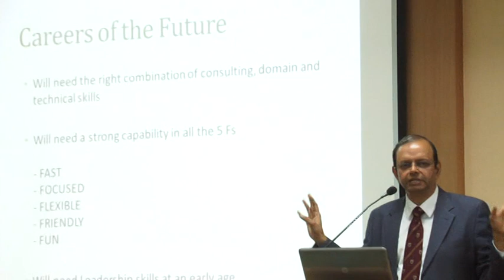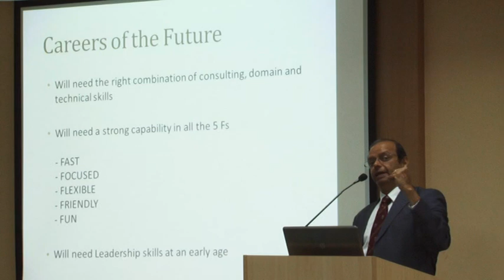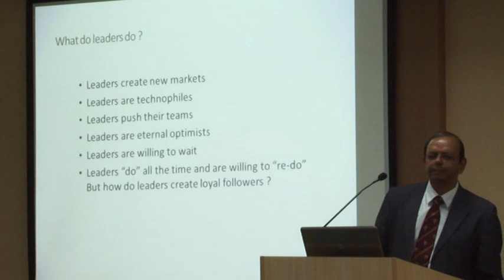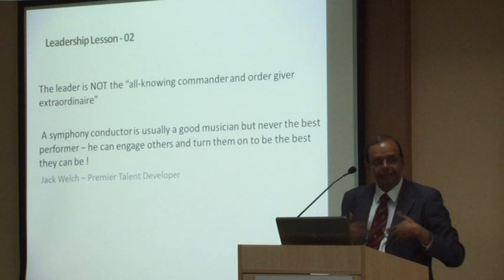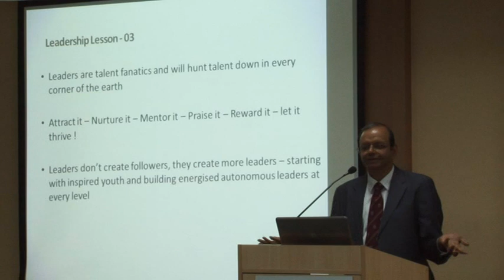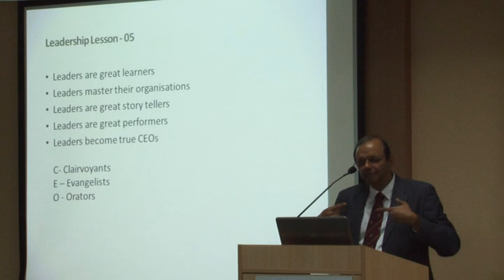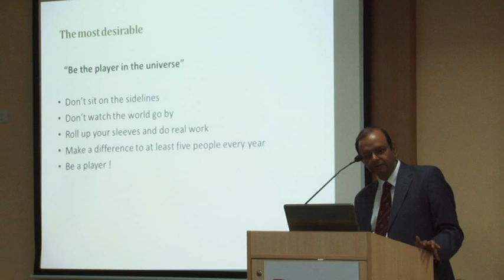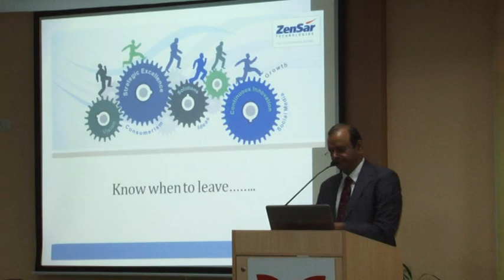14th Leadership Lecture by Dr. Ganesh Natarajan Part # 4/4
14th Leadership Lecture

Date          : 19th December, 2013 (Thursday)
Time          : 5.00 p.m.
Venue         : Seminar Hall, KK Pai Block, TAPMI Manipal.

14th Leadership Lecture delivered by Dr. Ganesh Natarajan, Vice-Chairman and CEO, Zensar Technologies.
Spoke on "Imperatives for a Successful Career in a Dynamic Global Economy".